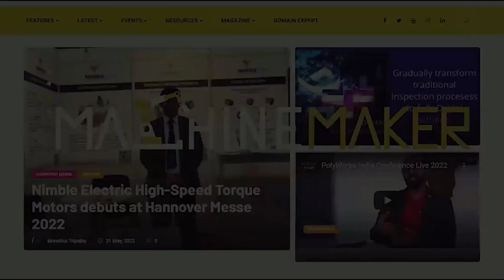India Self-Sufficeint in Tool Making: M Yusuf A, Zoom Technologies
M Yusuf A, Managing Director of Pune-based Zoom Technologies believes India is far ahead of innovations when it comes to the tool-making sector. He  himself is setting example of bringing innovations in the tool making industry by focussing on building mould bases and supporting the community.

He also believes India does have a lot of innovations, and many do not look like something new, as he is using many of those products on his shop floor. Recently he came out with an in-machine tool setter innovated by an Indian company Manleo which can replace German products which he is already using in his machines.

He is inspired by the 75 Years | 75 Innovations campaign brought out by Machine Maker, listen to his views.